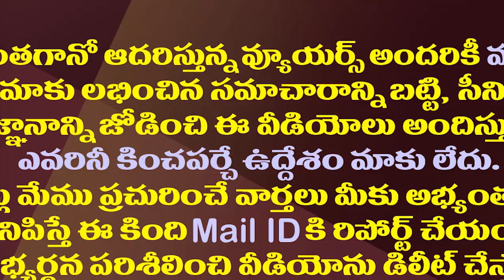అచ్చెన్న కూర్చోగానే బరువుతట్టుకోలేక కుప్పకూలిన సోఫా| Funny Incident In Atchannaidu Public Meeting